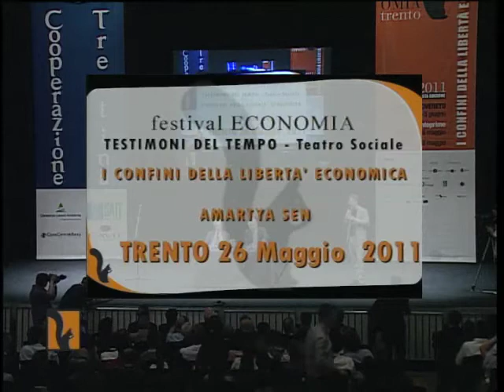SEN Amartya BOERI Tito DELLAI Lorenzo SCHELFI Diego 2011 The borders of economic freedom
Contemporary witnesses
One of the foremost thinkers of our time, winner of the Nobel Prize for economics in 1998, an intellectual who is particularly sensitive to issues around cultural conflict and modern societies, opens the Festival of Economics and addresses the main theme of this sixth edition. In 2011 the Festival is expanding in time and space, with meetings in Naples and Rovereto, while confirming the Trento agora as one of the major centres for economic thinking.